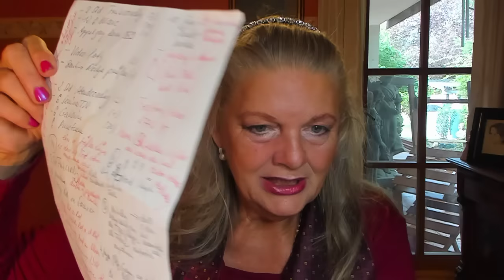🔥Verblüffende GEHEIMNISSE der ANDEREN SEITE🔥 (Aktuelles aus Psychologie und Mystik)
Es ist ein mächtiger SPAGAT zwischen psychologischen Erkenntnissen und spirituellen Botschaften das rechte Lot zu finden. Ich versuche authentisch und in Demut, die BOTSCHAFTEN weiter zu geben. Ich hatte Angst davor. Aber es zeigt sich, dass mächtige Bewegungen in Gang gesetzt werden, seitdem ich mich zu meinem GLAUBEN und meine QUELLEN öffentlich bekannte. Wie WELLEN breitet sich ein NEUES BEWUSSTSEIN aus auf mein Umfeld, aber auch auf mein Land.
Nehmt Euch bitte die Zeit und hört intensiv zu. Nötigenfalls noch ein zweites Mal anhören um alles zu verstehen. DANKE für Eure Zeit
Segen und Zuversicht Euch allen - Eure Susanne
PS. Für psychologische Beratungen/Coaching einfach ANLIEGEN und NAMEN auf Band sprechen, ich rufe zeitnah zurück, inwieweit ich Euch mit Terminen effektiv unterstützen kann.
- Wer mich mein kostenloses Projekt UNTERSTÜTZEN mag :
 "FREIWILLIGE ZUWENDUNG" - Susanne Lohrey - Videoprojekt
Bankverbindung: Sparkasse Schweinfurt-Haßberge
BIC: BYLADEM1KSW
IBAN: DE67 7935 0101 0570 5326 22